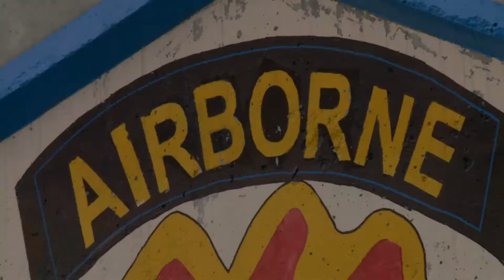Operation Afghanistan: Soldier Hits the High Notes of War